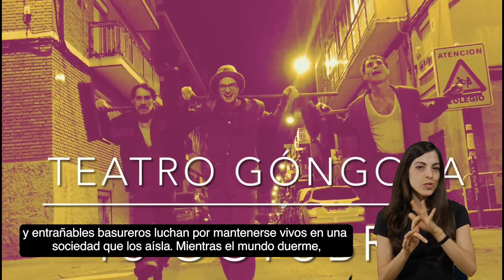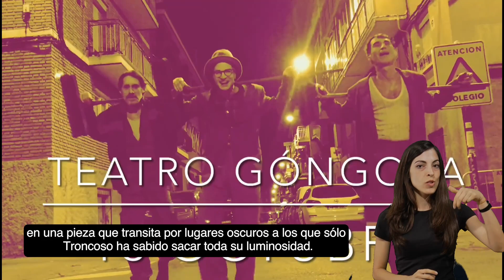Agenda accesible y en lengua de signos de los espectáculos de los teatros cordobeses